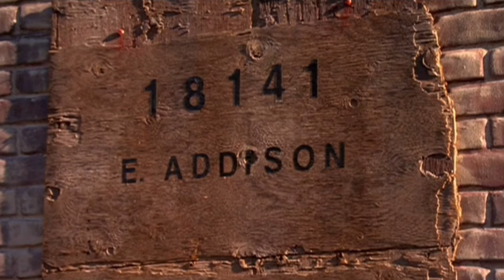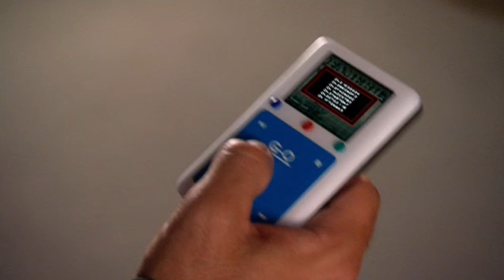Drake & Josh (GH) - The Criminals Take Drake & Josh To Their Secret Location